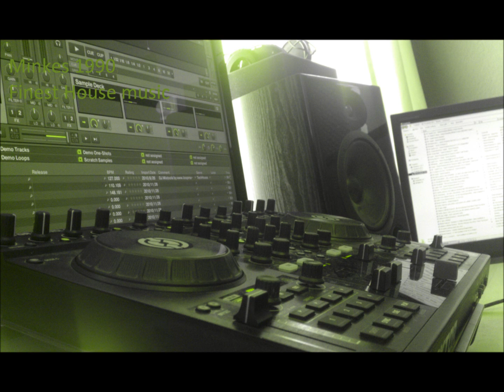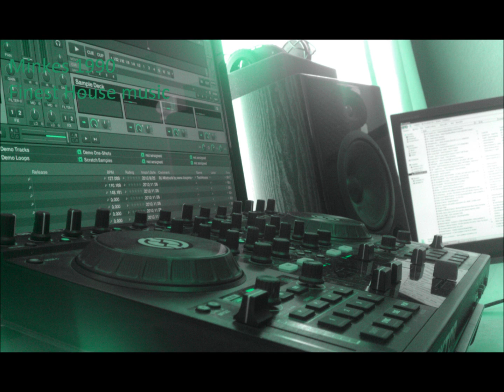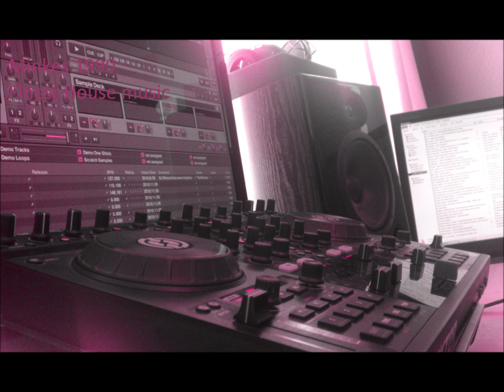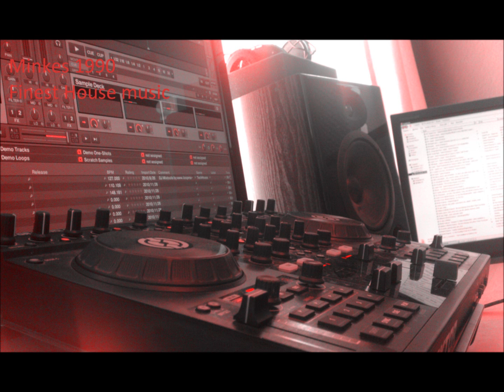[HQ]Deep / Menno Minkes - Why Not?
Menno Minkes - Why Not?
Menno Minkes for the finest electronic music!!!